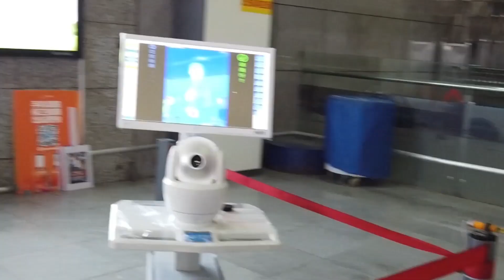COVID-19 and the Privacy Trade Off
Jean Pisani-Ferry examines the use of data to track coronavirus (COVID-19) cases and its implications for personal privacy. He notes that we must build data collection strategies that do not reduce public trust in the systems in place while still providing actionable public health data.